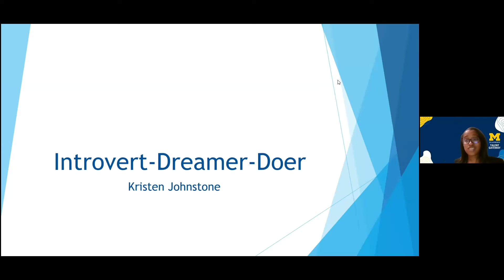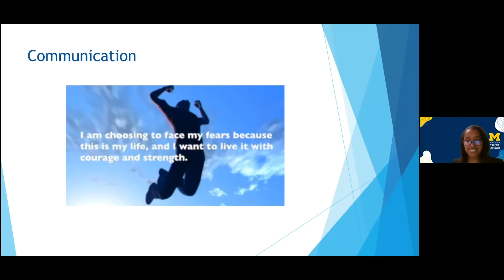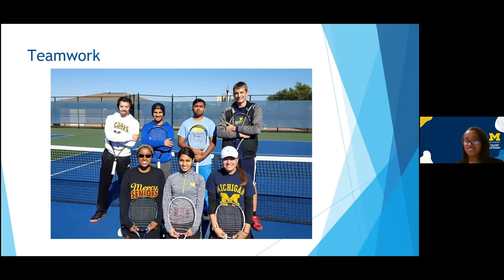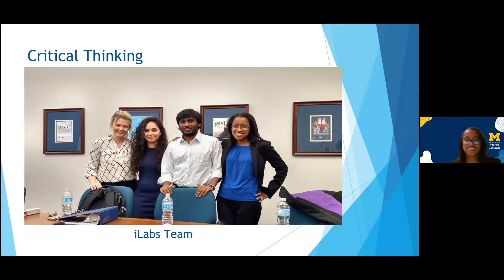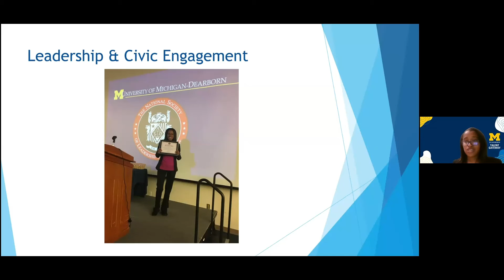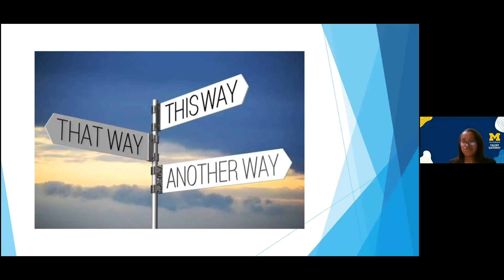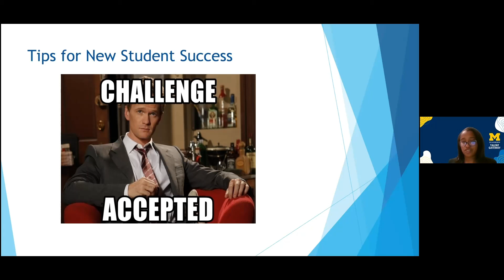(M)Talent Candidate, Kristen Johnstone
Students who achieve 50,000 points and complete two impact challenges in the Talent Gateway are eligible to present at the (M)Talent Showcase. The Showcase allows candidates to discuss how they have made connections among their personal, academic and career goals, skills they've developed, how others can benefit from their experiences, and how self-reflection has benefited them. After their presentations and a discussion with the Talent Gateway director, students receive the (M)Talent distinction and are recognized at graduation with a stole.